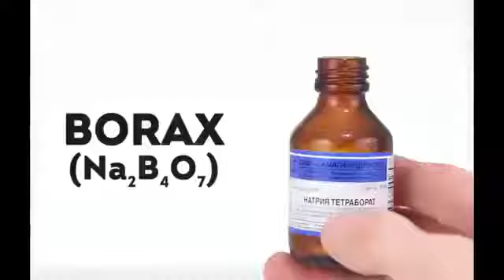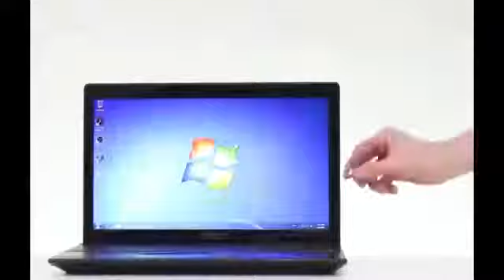Life Hacks amazing with Magnet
Good luck